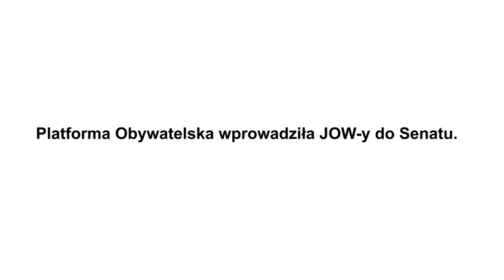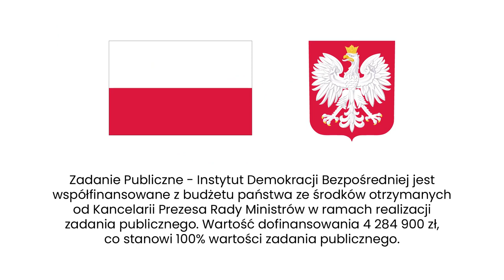Trudnowski: Platforma Obywatelska wprowadziła JOW-y do Senatu.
Co zrobiła Platforma Obywatelska dla demokracji bezpośredniej? Jakie ma postulaty? Czy Platforma Obywatelska jest proobywatelska? Agata Kempa pyta Piotra Trudnowskiego, koordynatora Instytutu Demokracji Bezpośredniej.